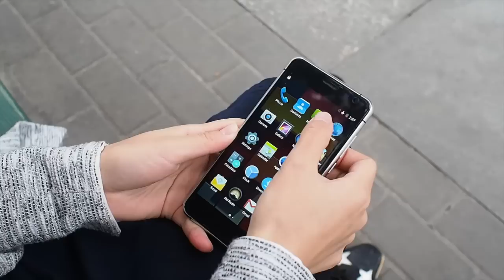Bluboo X9, Keep Expected!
More about this cool device is going to be revealed! Bluboo X9, keep expected!